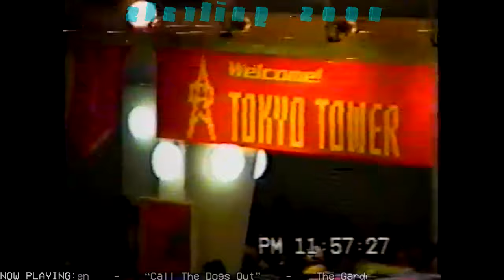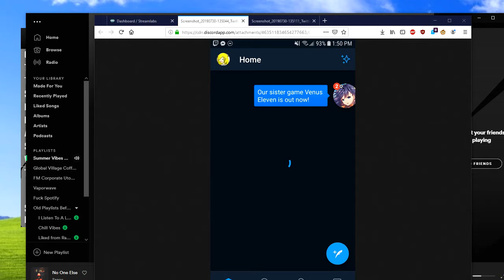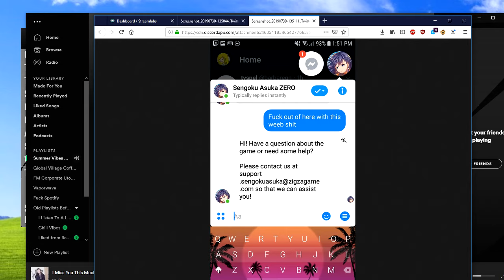Die Hard: Vendetta Any% [59:21] (Emulated)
Run starts at 17:39